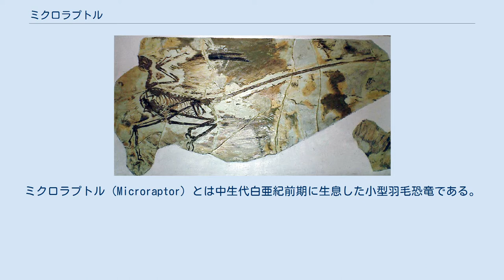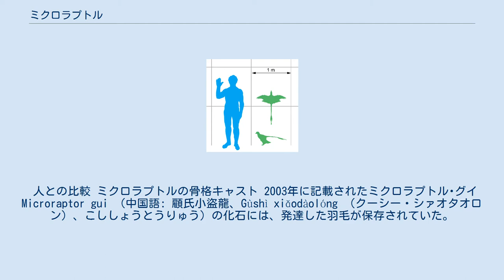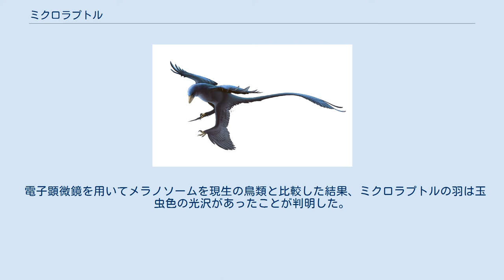ミクロラプトル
ミクロラプトル（Microraptor）とは中生代白亜紀前期に生息した小型羽毛恐竜である。
竜盤目 - 獣脚亜目 - ドロマエオサウルス科に属する。
発掘地は中華人民共和国遼寧省など。
名前の意味は“とても小さい泥棒”。
 ミクロラプトルの最初の標本は、1999年に、鳥類に非常に近い、羽毛を持った新種の恐竜アルカエオラプトル・リアオニンゲンシス "Archaeoraptor liaoningensis" としてナショナルジオグラフィック誌上で記載された。
復元標本が表紙を飾ったこともあり、短期間でこの恐竜は有名になった。
 だが、その後、アルカエオラプトルの原記載標本は、2種類の動物の化石を組み合わせた「合成化石」であることが明らかになり、2000年に、もとアルカエオラプトルの標本の頭骨、上半身および下半身の一部分が、あらためてドロマエオサウルス科の新属新種ミクロラプトル・ザオイアヌス Microraptor zhaoianus として記載しなおされた。
 人との比較 ミクロラプトルの骨格キャスト 2003年に記載されたミクロラプトル･グイ Microraptor gui （中国語: 顧氏小盜龍、Gùshì xiǎodàolóng （クーシー・シァオタオロン）、こししょうとうりゅう）の化石には、発達した羽毛が保存されていた。
ミクロラプトル･グイと現在の鳥類とのもっとも異なる点は、前肢のみならず後肢にも発達した飛行用の羽毛を持つことである。
どのようにしてこの後肢羽毛が発達したのかは定かではないが、羽毛の形態が現生鳥類の風切羽同様の左右非対称になっていることから、この動物が実際に飛行できた可能性が高いと考えられている。
 前後の4枚の羽を水平に広げて使用したという復元と、大腿骨頭がほぼ90°に折れ曲がって関節窩にはまり込むという恐竜の一般的な股関節の形状から、左右方向の自由度は低いとして、後肢は垂直尾翼状、あるいは複葉機状だったとする復元がある。
 ミクロラプトルの発見後、すでに知られていた鳥類の化石の再調査が行われている。
その結果、始祖鳥にも後肢に羽があった可能性が報告されている。
 電子顕微鏡を用いてメラノソームを現生の鳥類と比較した結果、ミクロラプトルの羽は玉虫色の光沢があったことが判明した。
こうした構造色は現代の鳥類でも確認されている。
 なお、ミクロラプトル・ザオイアヌスとミクロラプトル・グイは同種であるとする見解もある。
 復元イラスト